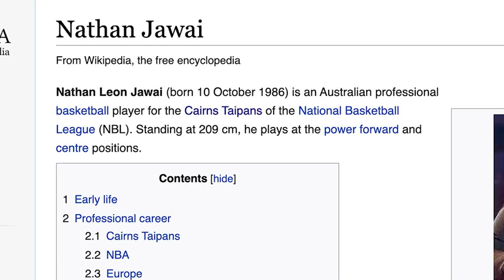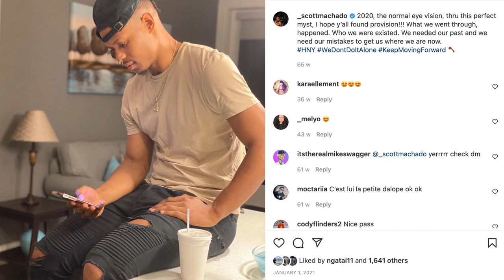1-on-1: Scott Machado v Nate Jawai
What’s better than an interview with a player? 🤔
Players interviewing players! 🤩

We got the Taipans to go 1-on-1 and interview each other to ask the tough and tricky questions. 🎤

First up, Scott Machado and Nate Jawai spill the dirt on the team and each other!